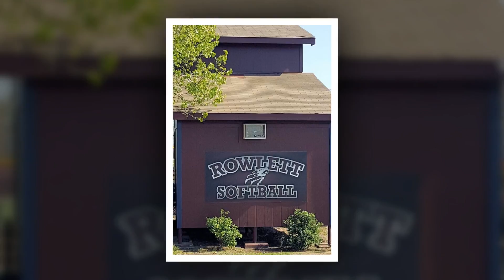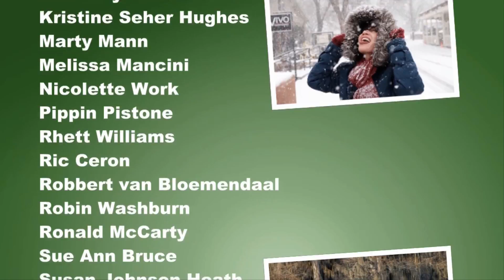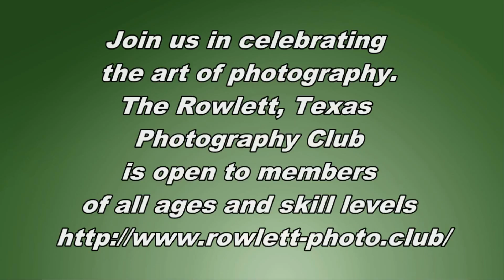Week 11 of the 52 week challenge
Pictures taken by the Rowlett Texas Photography Club during the 52 week challenge.